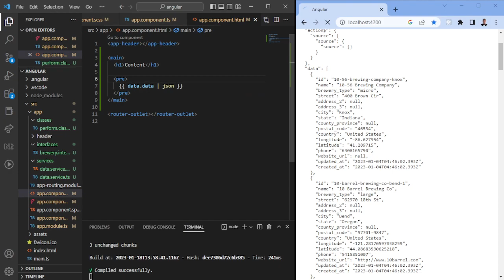Fetching data like a PRO in Angular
Usually, when we call an API in Angular, there's a lot of boilerplate code that's being used with different kinds of states. In this video, we will be looking into a more generic way of calling APIs by maintaining the state logic.